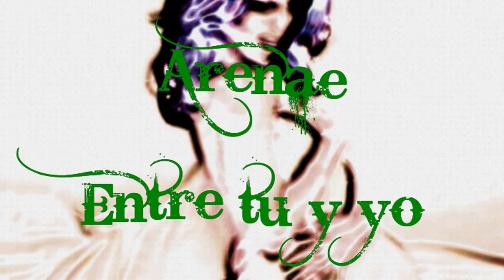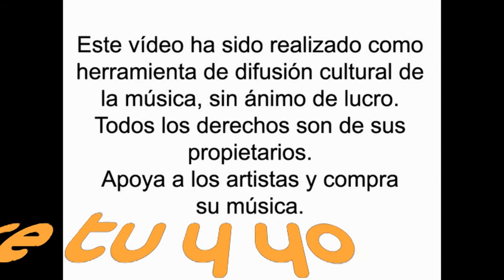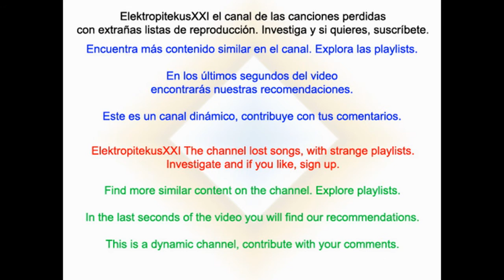Arenae - Entre tu y yo [Sigo aquí]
Arenae nace en el 2009 y desde entonces ya han realizado más de 100 conciertos y han sido premiados en diferentes concursos. En el 2012 publicaron su Ep titulado como la banda “Arenae” y que contenía cinco canciones. En 2016 publican su primer álbum titulado “Sigo aquí”, un disco que contiene 12 temas y que viene presentado por el single “Sigo aquí”. "Entre tu y yo" con su toque jazzístico es la canción que le sigue. Hablando de seguir, sigue a Jordi Huertas y Paula Pastor